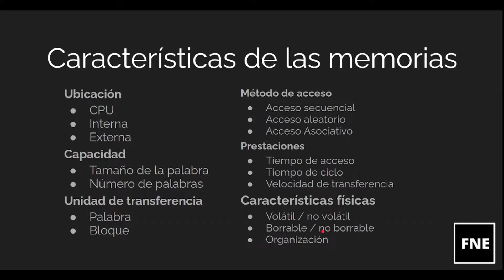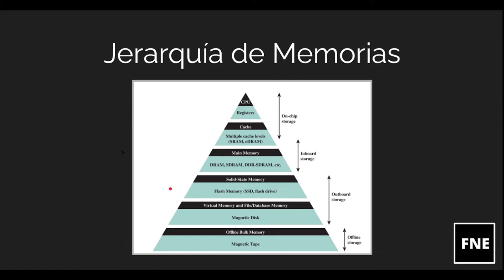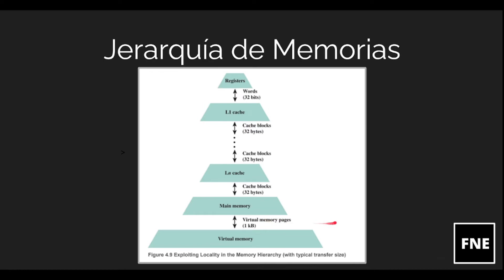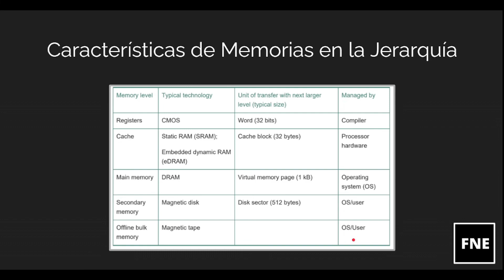JERARQUÍA DE MEMORIAS DE LA COMPUTADORA | ARQUITECTURA DE COMPUTADORAS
En este video hacemos un analisis de las memorias de la computadoras en relación a su velocidad de acceso, capacidad de almacenamiento y costo.